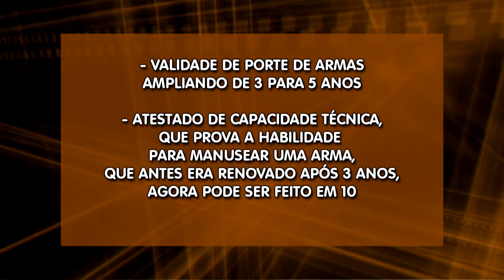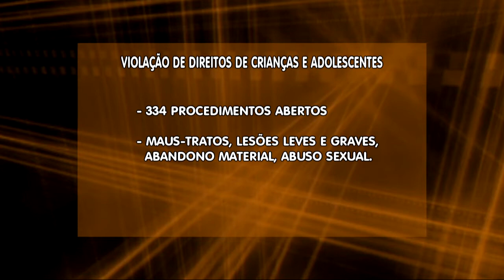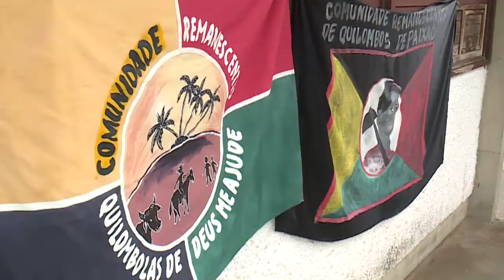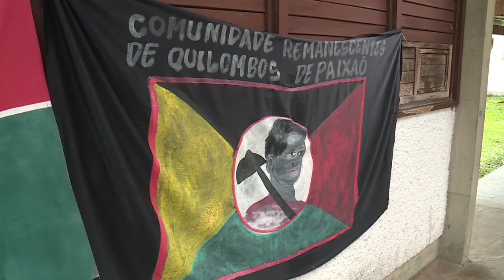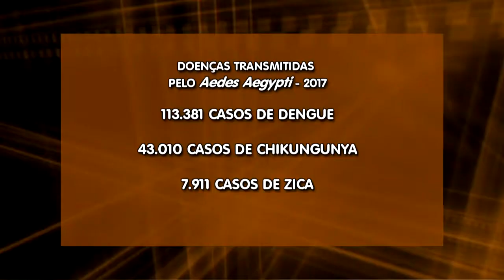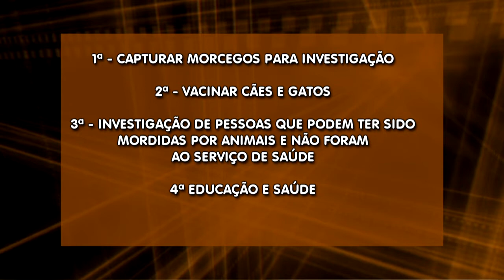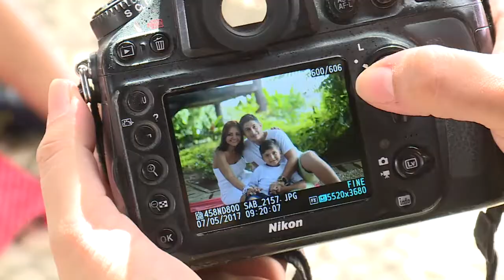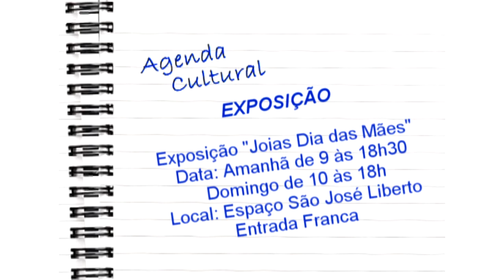Nazaré Notícias - 12/05/2017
Veja nesta edição:

- As novas regras do estatuto do desarmamento;

- Comunidades quilombolas reivindicam titulaçãos d suas terras;

- A Secretaria Municipal de Saúde realiza trabalho de controle do foco do virus da raiva em  bairros de Belém;

- Tarifa de água mais cara;

- Os presentes para o dia das mães;

- A Estação das Docas completa 17 anos;

- A quarta reportagem sobre as homenagens a Nossa Senhora de Fátima em Belém;

- E no bate papo musical a versatilidade de mestre curica.